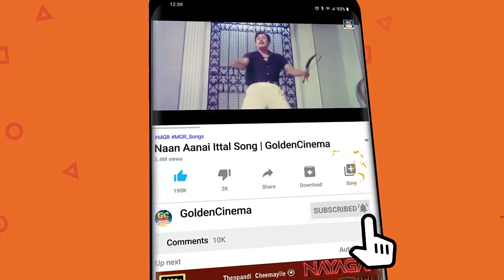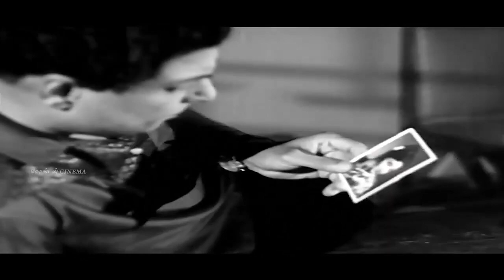இதயத்தை உருக்கும் பழைய சோக பாடல்கள் | Idhayathai Urukkum Palaya Soga Padalgal | HD.